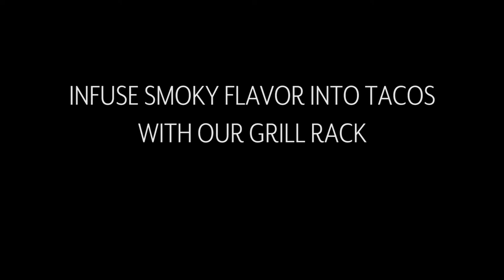TACOS ON THE GRILL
Turn your backyard into an authentic taqueria this season with our favorite items for making homemade tacos on the grill.